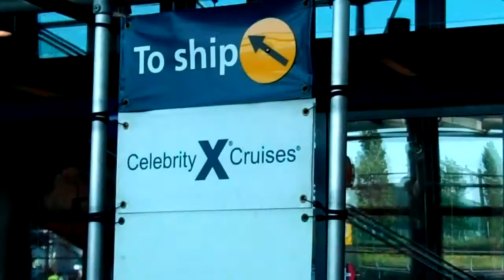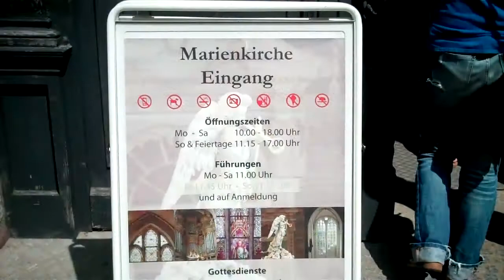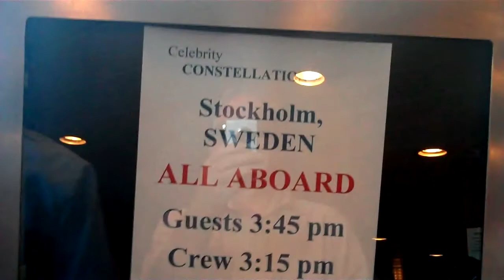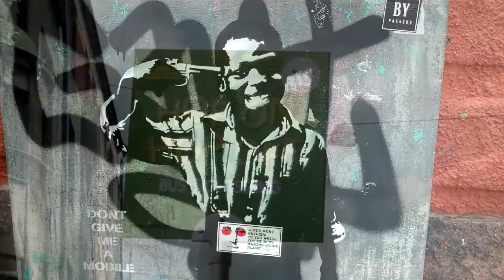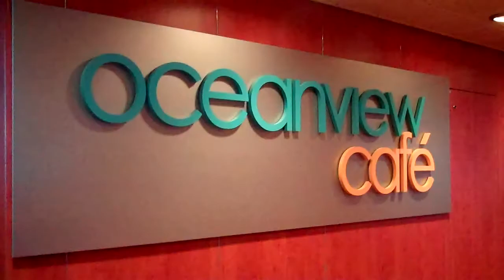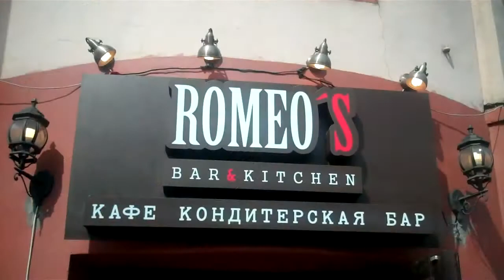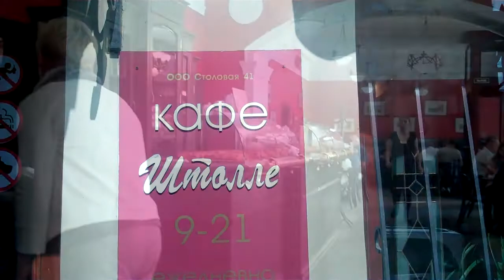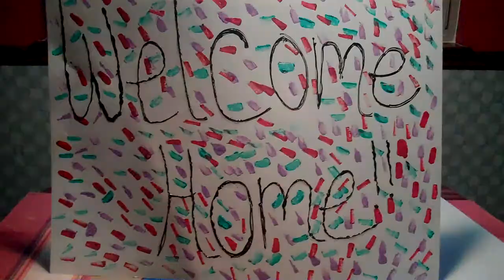Baltic Cruise 2013 Germany-Russia-Finland-Denmark-Netherlands-Sweden-